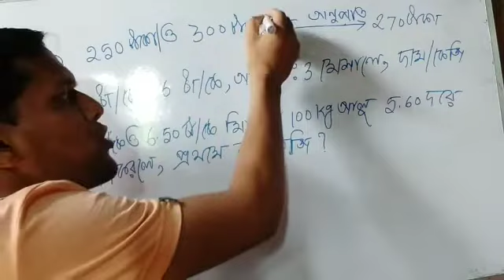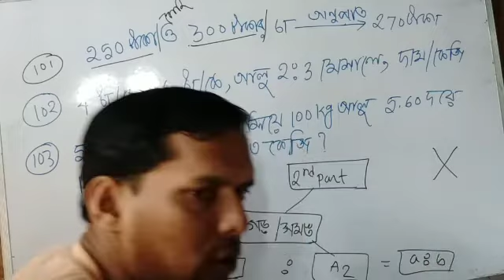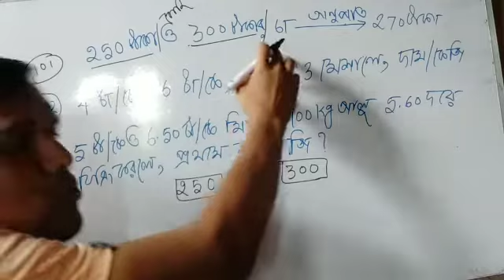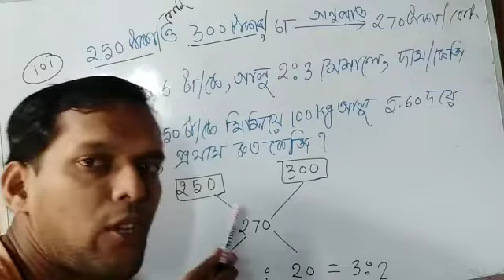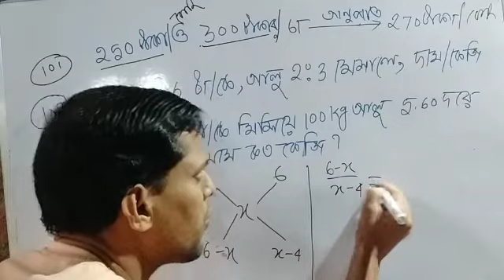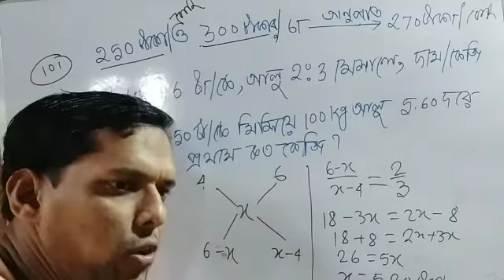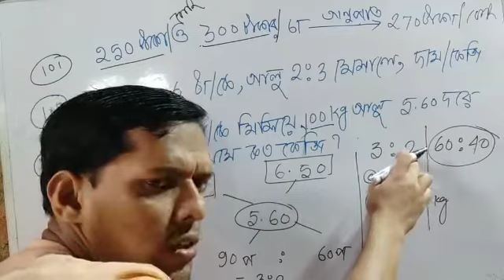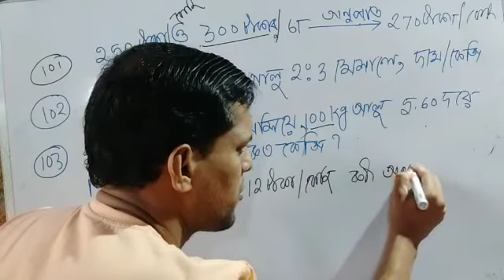WBPSC ICDS supervisor exam live class 28 সাথে FREE PDF পাবে তাড়াতাড়ি কর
1. WBPSC ICDS SUPERVISOR SPECIAL ALL IN ONE BOOK
2. WB police constable main exam note খুব ভালো নোট
3. WB police constable prelim 2019 note পড়লেই পাশ
4. WB Excise police constable exam note 2019--আবগারি পুলিশ
5. WB wader police constable note 2019 জেল পুলিশ
6. Psc ICDS preliminary note ….ICDS SUPERVISOR
7. High court group D interview materials note …হাতে লেখা
8. LSI/SI of excise INTERVIEW note…
10. 6 set ICDS SUPERVISOR OLD QUESTIONS PAPER ...